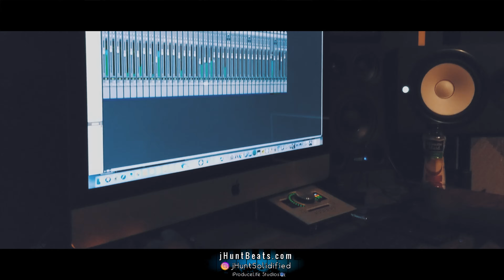Working with Producer J Hunt at AVS Studios